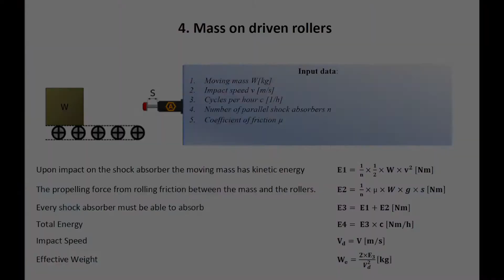Shock Absorber Application: Mass on driven rollers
Advantages of using Shock Absorbers
•Consistent and reliable dampening force or linear deceleration, throughout entire impact stroke
•Smoother motion and deceleration of moving parts
•Increased productivity
•Extended machine life and improved efficiency
•Simplified application design and build costs
•Reduced maintenance costs
•Improved health and safety, through reduced vibration and noise pollution